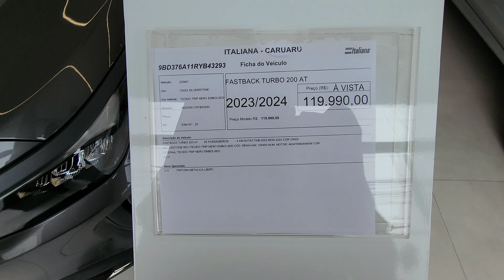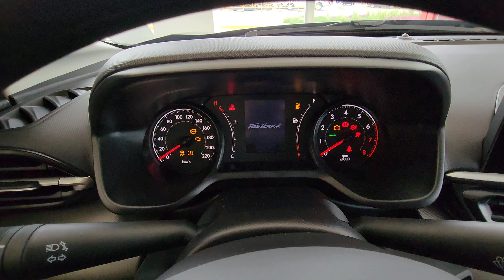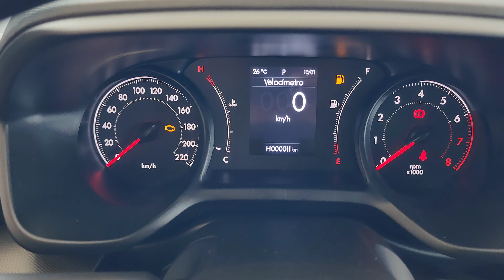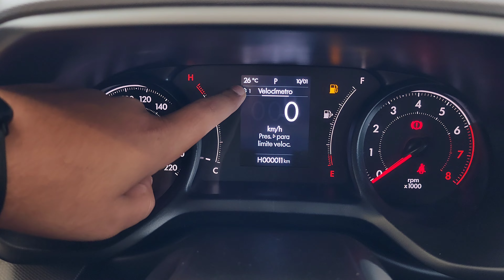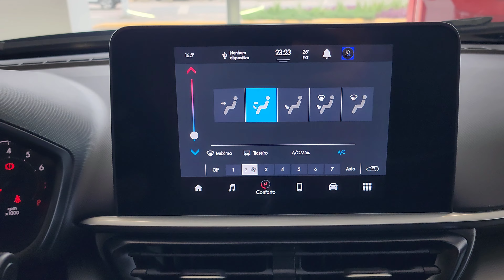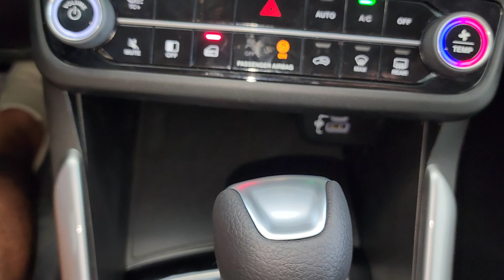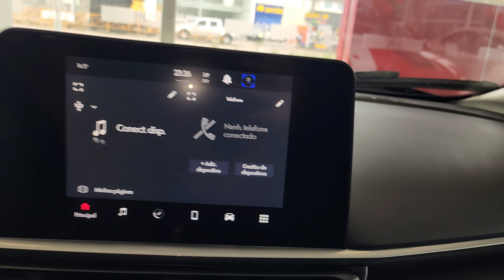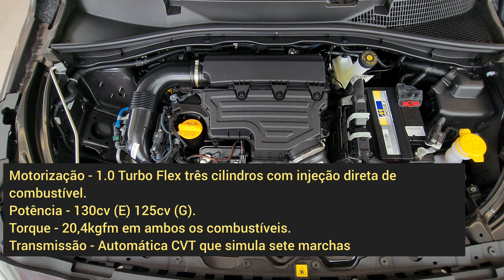Fiat Fastback Turbo 200 2024 chega por R$119.990 entregando ótimo Custo-benefício -Cinza silverstone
Fiat Fastback Turbo 200 2024 é a opção de entrada do Suv cupê da  marca italiana, chega com ótima listagem de equipamentos, motor 1.0 turbo forte e econômico, além de design sem igual!

Vídeo gravado na Fiat italiana de Caruaru, a eles meus agradecimentos.
Fiat italiana Caruaru.
Endereço - Av. Agamenon Magalhães, 1395 - Maurício de Nassau, Caruaru - PE, 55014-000.